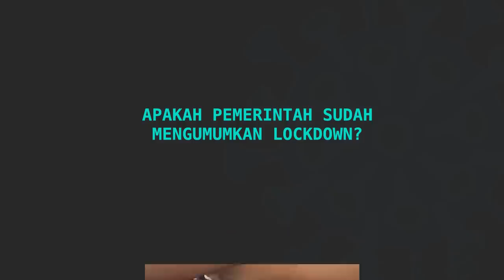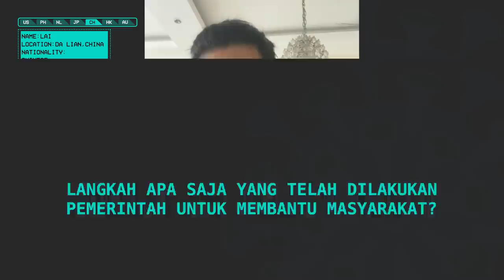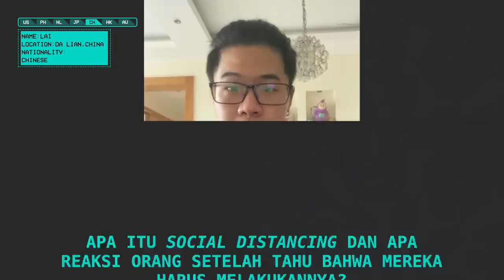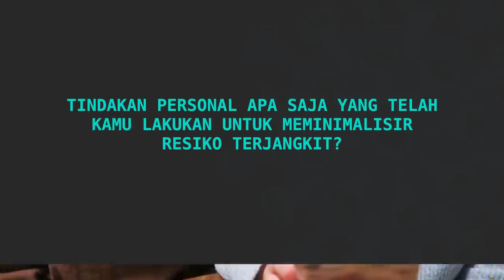How The World Fights COVID-19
We asked our friends in different parts of the world about how their countries deal with this pandemic, COVID-19. Follow more about how COVID-19 is impacting Indonesians abroad

GADO
Follow our TikTok too @gadoculture!